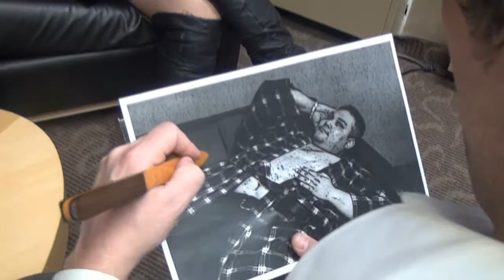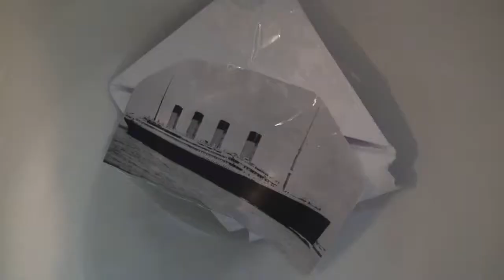QX104 Titanic 3D.wmv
The Titanic returns to the big screen...and we gathered all of the footage for the 3D trailer